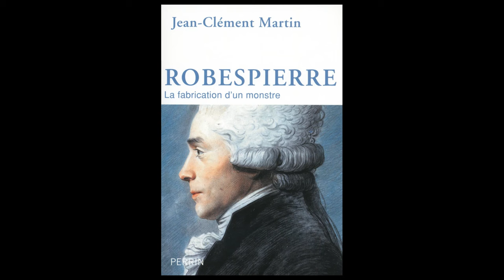Robespierre, La fabrique d'un monstre. Jean-Clément Martin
Robespierre, Révolution française, Jean-Clément Martin, La Terreur, guillotine